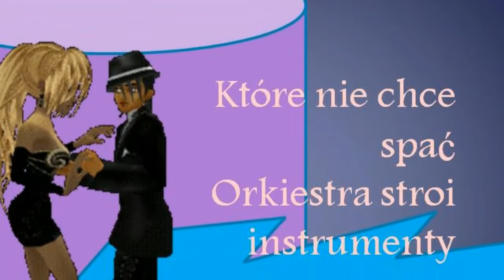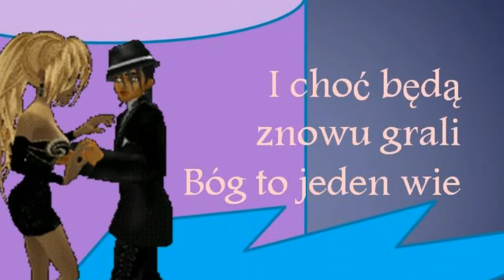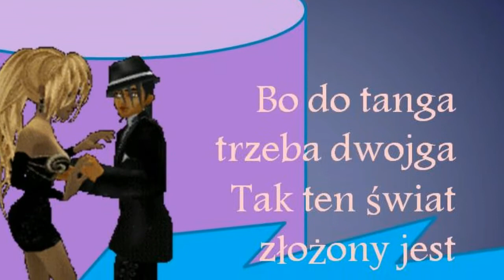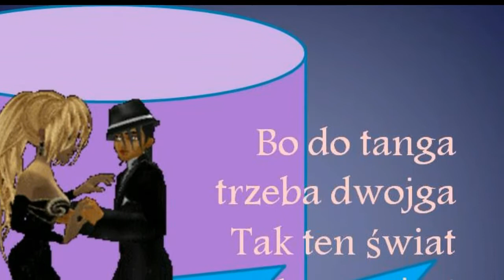Takie tango Budka Suflera + tekst karaoke piosenka śpiew